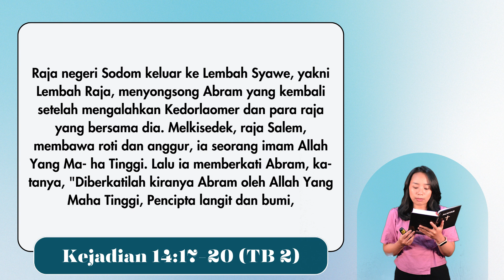Spiritual Life#1198 - Kejadian 14:17-20 "Pertemuan Abram dengan Raja Sodom dan Melkisedek (1)"